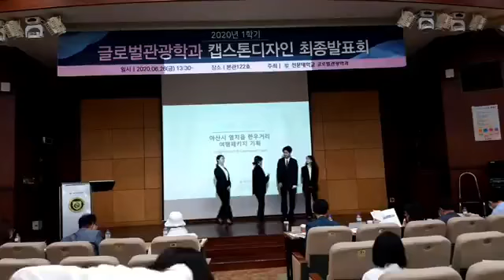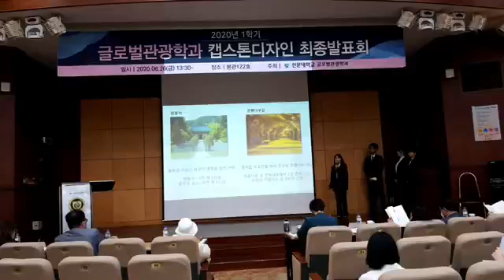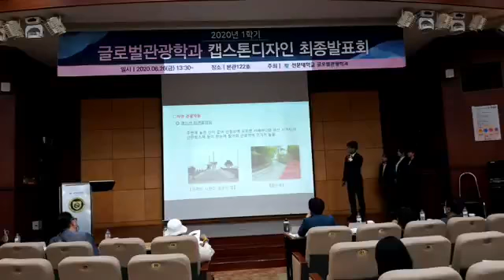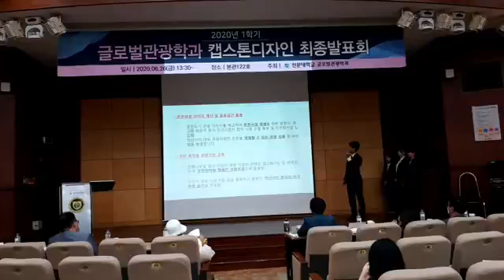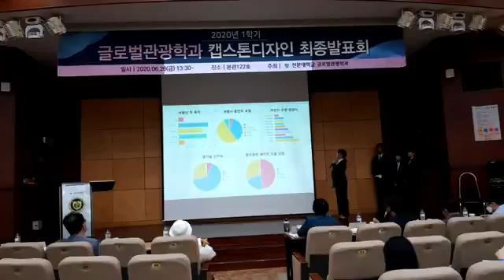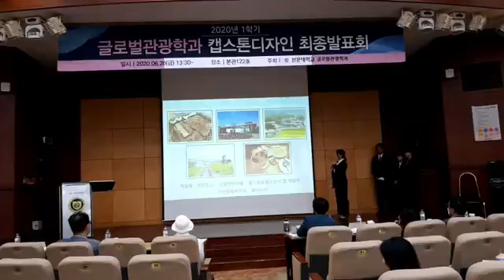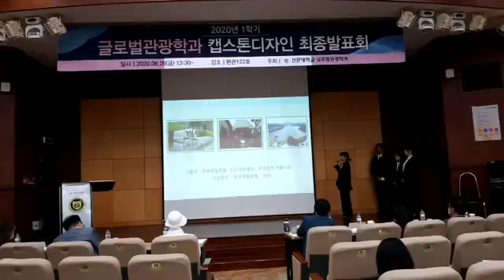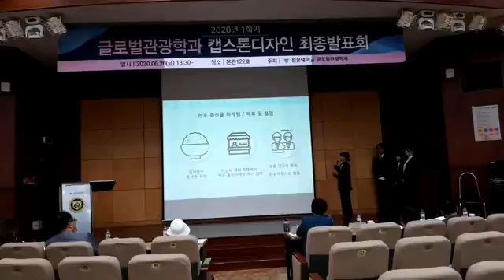2020캡스톤디자인발표대회(12반2팀)국제레저관광학과(선문대학교)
2020캡스톤디자인발표대회(12반2팀)국제레저관광학과(선문대학교) The Presentation of Capstone Project(Dep. Global Leisure &Tourism) of the First Semester, 2020)